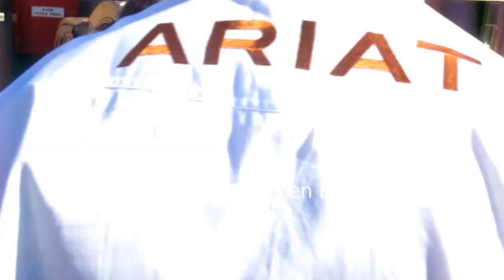NcPnD 150608 Queens D - Play PM (1/4)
Cullen Bay